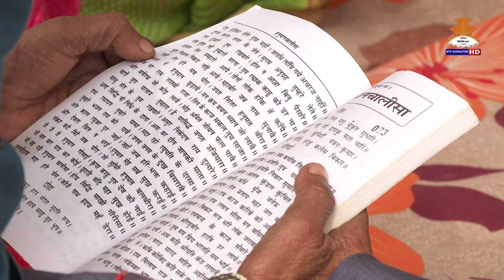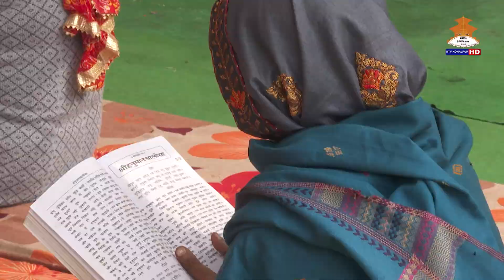ABADH AWAJ – 2079–09–19